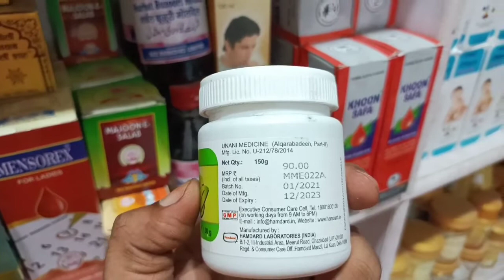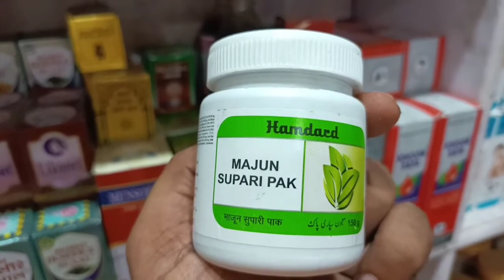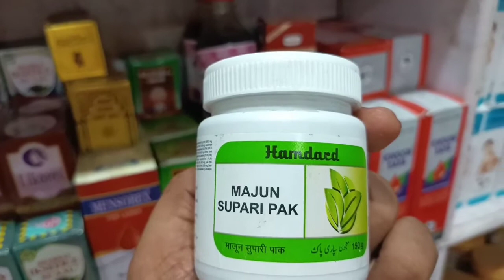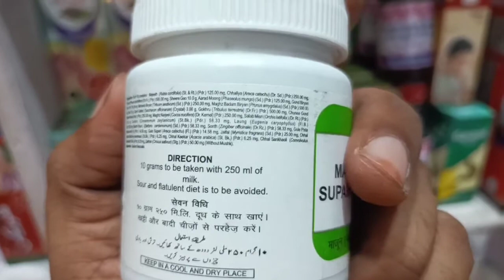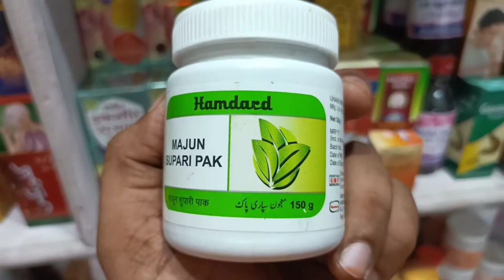Majun Supari Pak